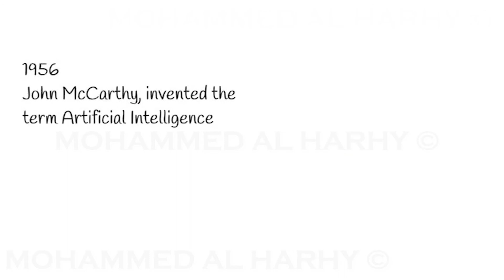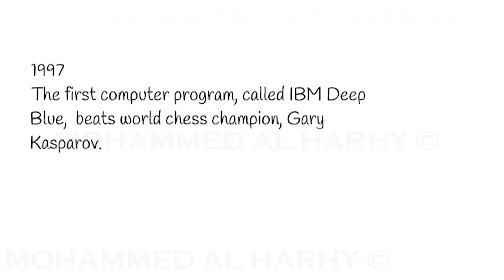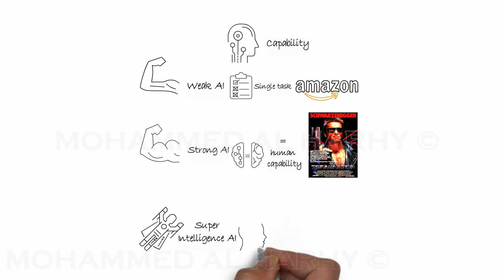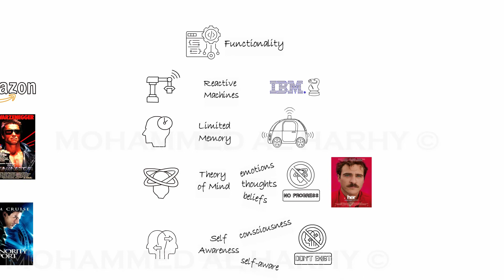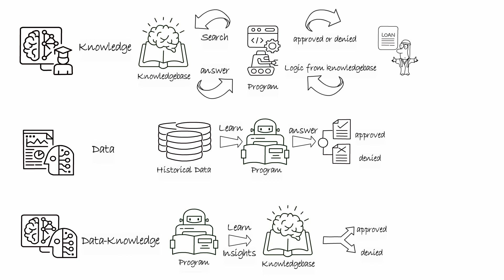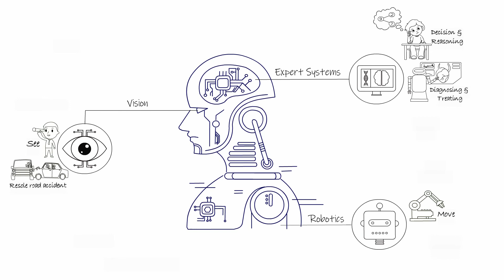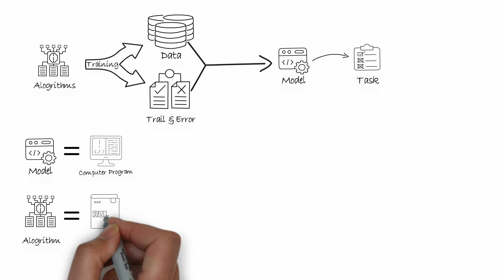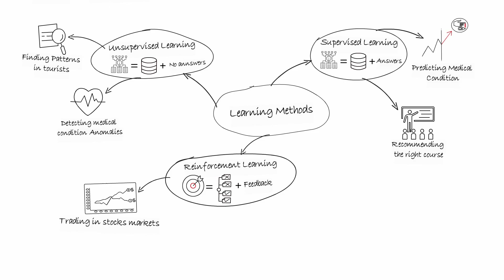Artificial Intelligent and Machine Learning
Learn about disruptive technologies or as known 4IR technologies in a very simple language. No fancy technical jargons are used (at most to the minimum). I will be describing these technologies in such a way that can help you understand these technology so that you are able to use them in the correct context or even have a conversation with a techy savvy and impress them